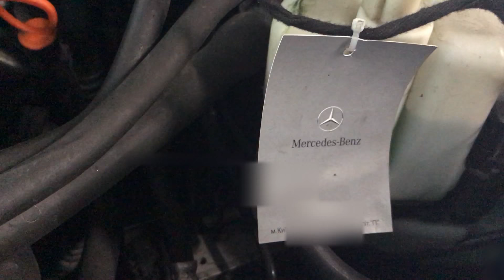MB Vito Viano W639 звук неисправного компрессора кондиционера